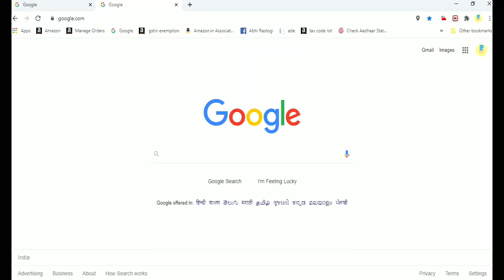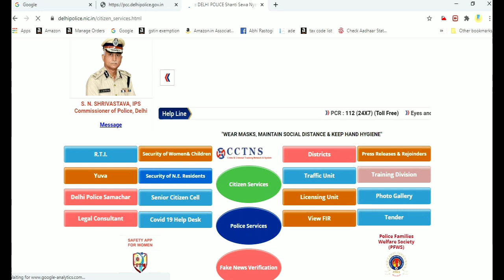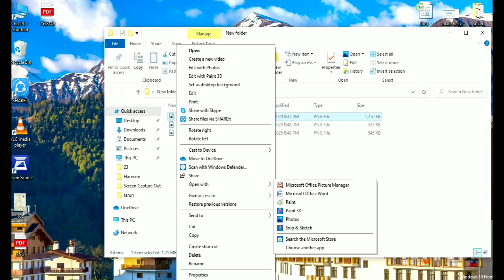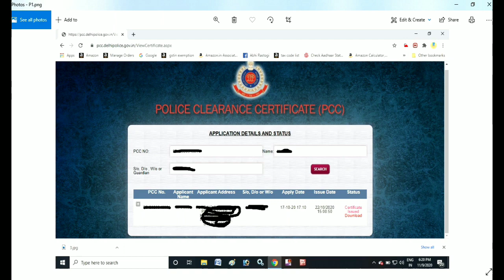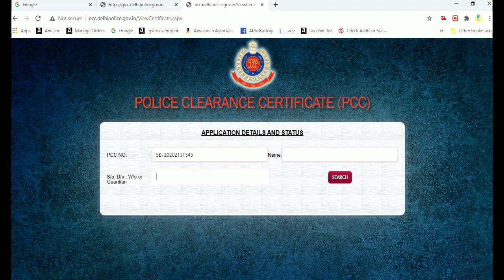How to check pcc status online for civil defence and other jobs